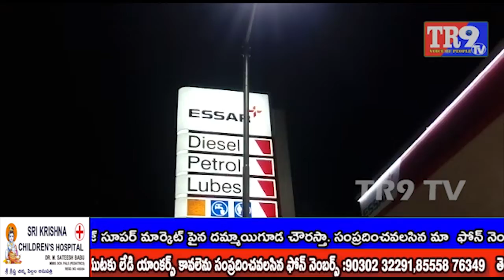రోజురోజుకు పెరిగిపోతున్నా కల్తీ పెట్రోల్ దందా || TR9 TR